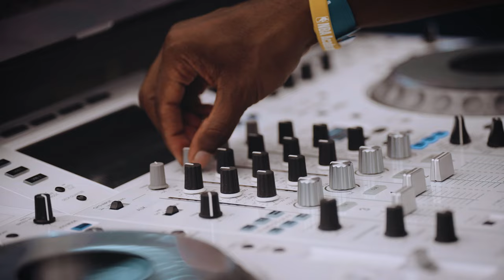NBA Academy Showcase Africa Day 1 Recap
71 prospects from 26 countries around the world; all gathered under one roof to showcase their skills and talent in the first NBA Academy Showcase Africa! Here’s to continuing to bring the world to AFRICA using the power of basketball.